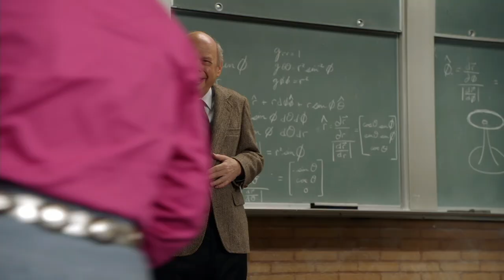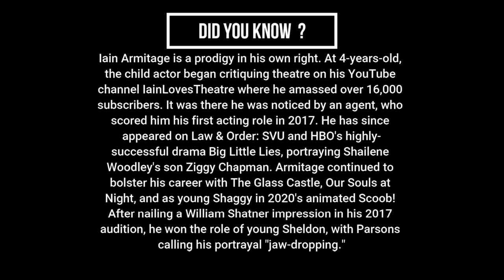Young Sheldon - Sheldon's curiosity for Meemaw's date - Missy Cooper - Sheldon Cooper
Young Sheldon Season 01 Episode 19 : A Gluons, Guacamole, and the Color Purple.